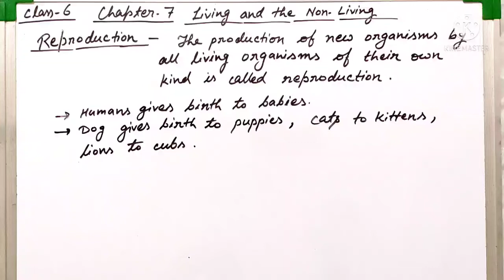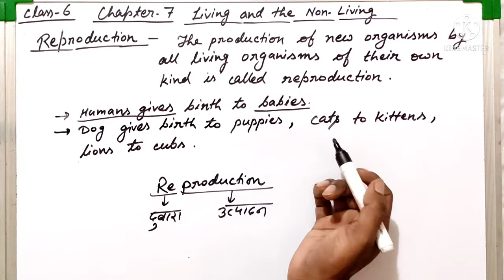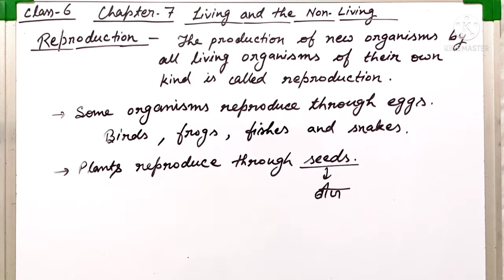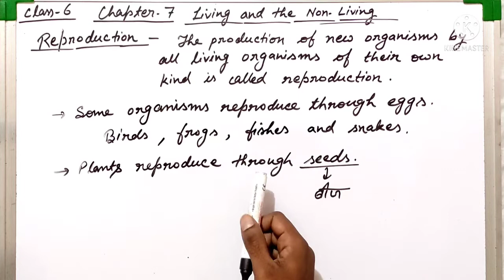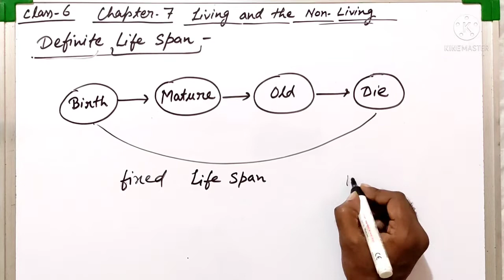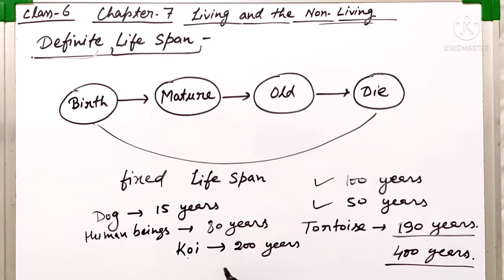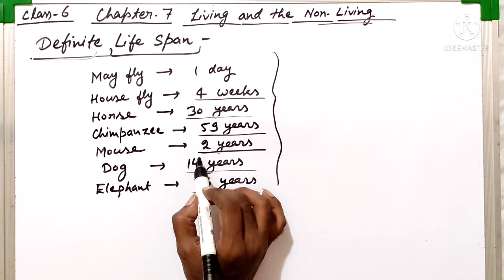Class 6 Reproduction and Life Span.